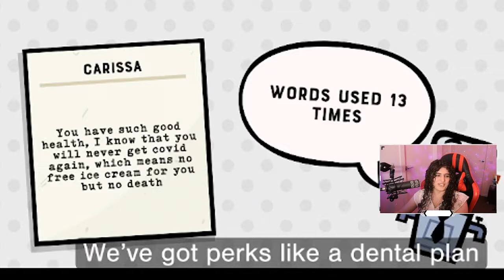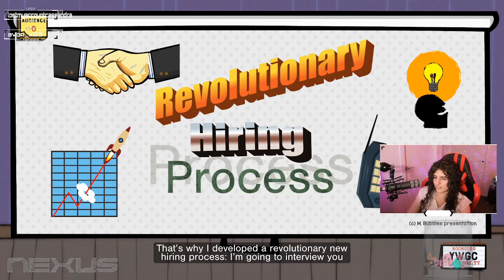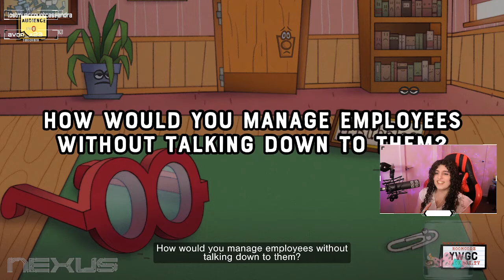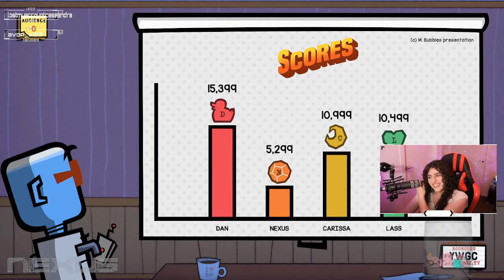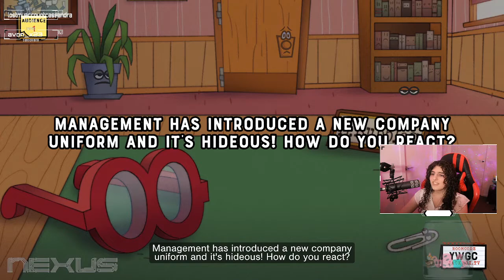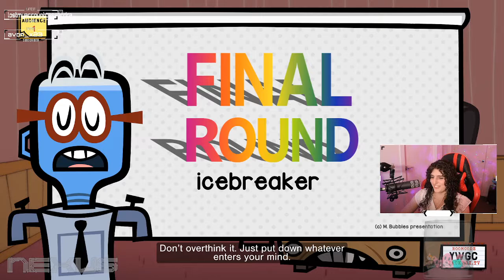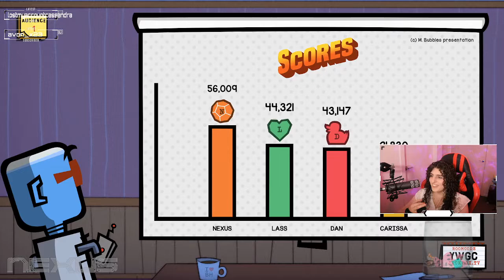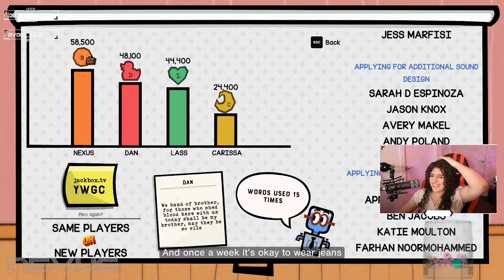Elevator Guacamole? I Simply Perish (Jackbox 8 Job Job)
I simply perish at the thought of elevator guacamole. We played some Jackbox 8, the newest Jackbox Party Pack over on my stream I hope we get to play some more jackbox in the future, especially with 9 around the corner.